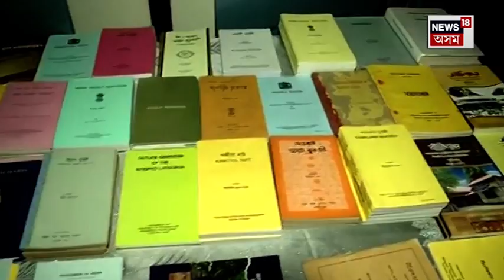Sanchipat Manuscript Making Workshop : অতীতক আকৌ এবাৰ চোৱাৰ প্ৰয়াস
Sanchipat Manuscript Making Workshop :  অতীতক আকৌ এবাৰ চোৱাৰ প্ৰয়াস। সাঁচিপতীয়া পাণ্ডুলিপি প্ৰস্তুতকৰণ আৰু শঙ্কৰী চিত্ৰশৈলীত অংকন শীৰ্ষক কৰ্মশালা ।